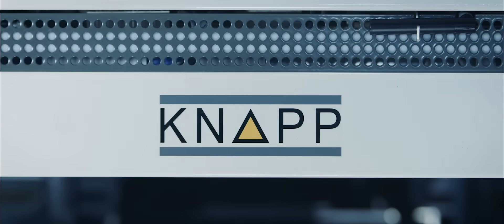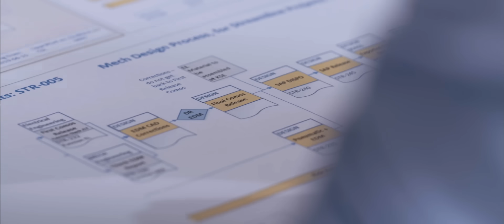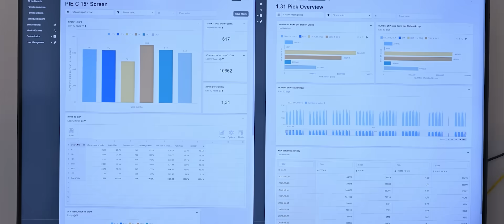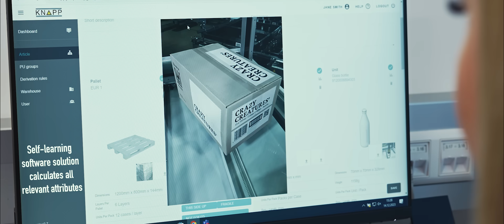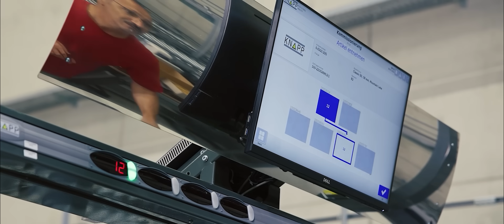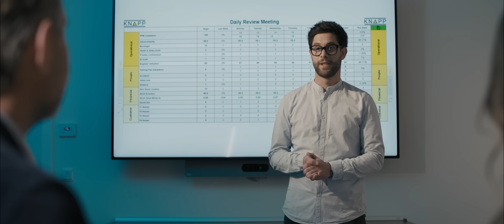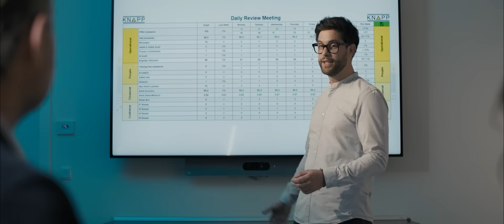Knapp in Economy 4.0 | How AI, Robots, and Automation Solutions enable next generation warehousing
We had the chance to discuss intelligent automation solutions with Knapp as part of the Economy 4.0 campaign.

In today's fast-paced global economy full of continuous disruptions, the efficiency and resilience of supply chains are more critical than ever. Sustainable and digitized supply chains have become a must. As consumer demands rise and logistical challenges become more complex, the industry is turning to advanced warehouse automation to stay competitive. The integration of automation technologies is transforming traditional purely manual warehouses into intelligent, interconnected hubs that can adapt to the dynamic needs of the market. KNAPP is not only focused on increasing autonomy but is also finding a degree of automation that empowers labor to work hand in hand with artificial intelligence (AI) and robotics. This evolution is essential for businesses from food and retail to manufacturing and healthcare, aiming to enhance their operational efficiency and reduce their environmental impact.